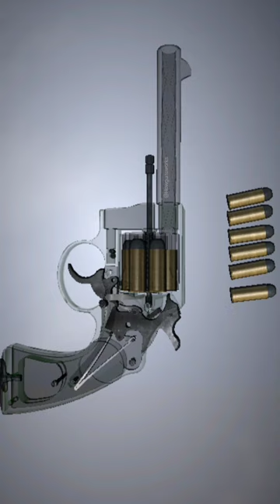Colt M1909😱 | Revolver | How guns works | Tactical weapon